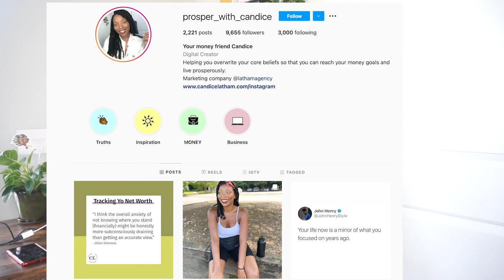Outside Is Truly Expensive, So You Must Learn To Invest Your Money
Outside Is Truly Expensive, So You Must Learn To Invest Your Money Today I'm talking about the cost of inflation and why it's important that you start investing your money.

2.  If you are a new investor looking to learn how to get started investing this is the perfect place to start:
The Perfect Portfolio Course- is designed to teach new investors how to choose their own investments and test their investment ideas before spending their own money.

3. The Investors toolkit course- Anxiety doesn't have to be apart of your investing experience. The Investor's Toolkit is a simple step-by-step investing process that shows you how to reduce your risk and grow your money over time.

4. →📚Grab my 12 month finance workbook and growth planner it will help you with your money management! It will help you save, budget, pay off debt, keep track of your credit card debt, keep track of your net worth, your investments, your expenses and so much more!

→👥 Join my free Facebook Community become the hero of your finances + life